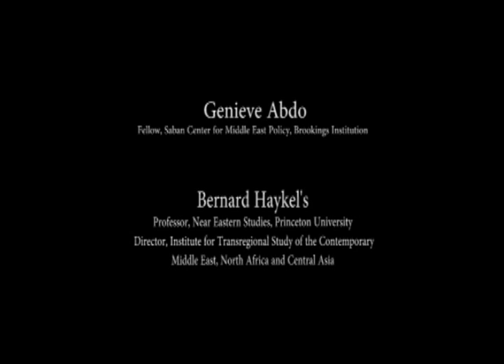Genieve Abdo and Bernard Haykel - "Understanding the Complexities of Sunni -- Shi'a Relations"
Understanding Sunni -- Shi'a relations was the topic of a panel discussion at 4:30 pm on Monday, November 18, 2013, in Dodds Auditorium, Robertson Hall. Panelists included Geneive Abdo, a fellow in the Middle East program at the Stimson Center specializing in issues regarding modern Iran and political Islam; and Bernard Haykel, professor of Near Eastern Studies and director of the Institute for Transregional Study of the Contemporary Middle East, North Africa and Central Asia at Princeton.